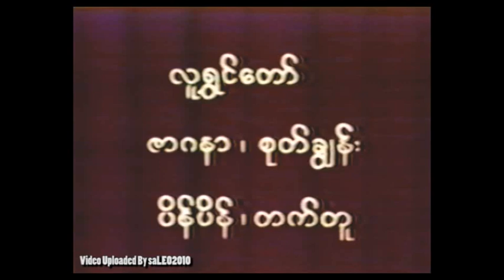#001 Zar Ga Nar A Nyein on MRTV in 1984